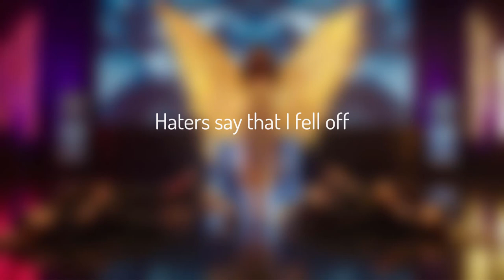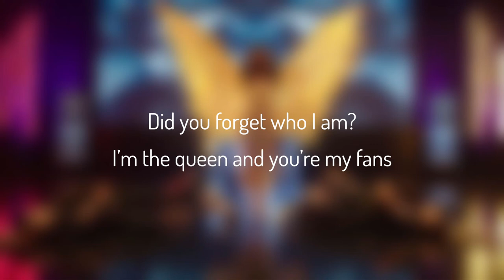Merci Beaucoup Enchanté - Tala Ashe (Lyrics) (From DC's Legends of Tomorrow)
Lyrics by Grainne Godfree & Tyron Carter

Bonjour!

Champs-Élysées

Euros, dollars, pounds, yen
Everywhere I go ballin’
Paparazzi all on me
Shopping spree in Italy
Red carpet, world premiere
So glamorous, they love to stare

Merci beaucoup, enchanté
Stuntin’ in my Cartier
Merci beaucoup, enchanté
Beat face, flawless
Merci beaucoup, enchanté
Poolside in my Hermes

Haters say that I fell off
Check these prices, money talks
I’m a living fantasy
You wish you could be like me
Did you forget who I am?
I’m the queen and you’re my fans

Merci beaucoup, enchanté
Merci beaucoup, enchanté
Beat face, flawless
Merci beaucoup, enchanté

Cash flow like the River Nile
(Queen, queen, queen, queen, queen)
Cover story every magazine
(Queen, queen, queen)

Merci beaucoup, enchanté
Merci beaucoup, enchanté
Beat face, flawless
Merci beaucoup, enchanté
Bon soir!